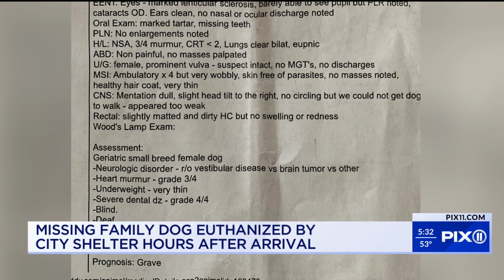Family's missing dog euthanized by city shelter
Ericka Leon couldn't believe the words she heard over the phone.

“’Due to your dog's medical condition, the vet saw suited that your dog be euthanized,’” Ericka recalled being told by the city’s Animal Care Center shelter in Brooklyn.